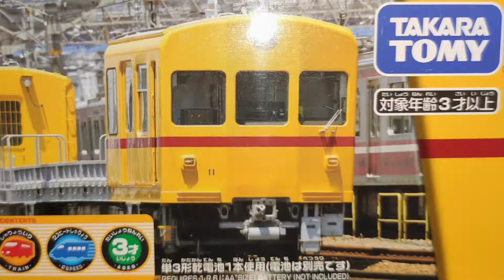PLARAIL SPECIAL TRAINS 9: Keikyu Deto 11-12 | 京急デト11・12形電車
Keikyu Deto 11-12 Maintenance (Inspection) Train
【限定】「プラレール 京急デト11･12形」2020年10月発売

It's an electric maintenance train that appeared on Keikyu Railways in July 1988. Because it is rare, it is popular as the Original Happy Yellow Train  that makes you happy when you see it.

Other Keikyu trains in this video:

Keikyu Blue Sky Train 600
Keikyu 1000 (Red)
Keikyu Yellow Happy Train